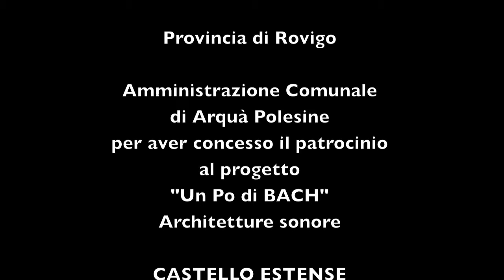J. S. BACH GIGUE 5 SUITE Luca Paccagnella cello Medieval Castle (Arquà Polesine)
J. S. BACH GIGUE 5 SUITE do minore BWV 1011
Luca Paccagnella cello
"Pac & BACH a journey on the River Po" - The Sound of Stone Project - Architetture Sonore - Un PO di BACH  live recording 2016 in the Medieval Castle ARQUA POLESINE
Diedo, Da Mula, Treves de Bonfili (1146)
si ringraziano Provincia di Rovigo e l'Amministrazione Comunale di Arquà Polesine per aver concesso il Patrocinio al progetto "Un PO di BACH""Architetture Sonore"- SOUND OF STONE PROJECT Percorso musicale tra i luoghi sonori dislocati lungo il fiume Po dove armonia, equilibrio, proporzione e ritmo si fondono tra Musica e Architettura.
The fortress of Arquà, erected in 1146, commonly known as Castello Estense, is one of the few buildings in Italy that has the double enrolment in both the Castle Register and Historical Dwelling Register. The architecture is medieval and is the best preserved in the all province, as well as the unique physical proof of the large fortification net than used to control Canal Bianco. The building was erected on the will of Guglielmo III Marchesella degli Adelardi, Lord of Ferrara, to defeat the Estes in the territory of Rovigo. Shortly, in 1187, the building became propery of the Estes. With the entire region of Polesine, then, the castle of Arquà in 1395 became property of the Most Serene Republic of Venice in exchange for financial credit. The Venetians established in there a military district, equipping the castle with a garrison. The original difensive configuration, that was necessary to keep one of the most important places of Polesine, was lost after the victory on the so-called Salt War (circa 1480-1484). After the years between 1438 and 1482, when the building came back to the Estes, the Republic of Venice gave it, at the end, to the Diedos. In the XVI Century every builded military fortress were shot down, except for the castle of Arquà because its location was strategically important, as it was the only way to reach Canal Bianco and Po River, that meant the territories near Ferrara. The Diedos, family with probable Venetian origins, converted the castle in a comfort and luxurious noble dwelling in the countryside and embellished it with frescos, shotting down one of the guard towers. Excellences of the context: HUNTING MANSION The structure is an example of Ferrara’s rural architecture. In the inside, the building is divided in a central hall, with timbers, from where it is possible to access to the other rooms. On the posterior façade there are noble crests. The surrounding walls were built in the XVIII Century. In 1850 the garden were converted in a park with bridges, caverns, water games, several plants and paths full of historical evidences. It was also built a neo-gothic tower. The tale tells that the building was connected to the castle with a secret passage. It is exposed to the road the crosses the town in east-west direction, while at that time it was separated from the city centre and near to an ancient path made in roman age. Originally built as service construction by Alberto V of Este, marquise of Ferrara and Modena, at his death in 1393, was given in heritage to his son, Nicolò III, that was full of debts and, in 1412, gave it to the noble Andrea Durazzo with the obligation of vassalage. In the middle of XVI Century it was expanded and two more wings were erected, with some other rooms, a cantina and some atticts. In 1720, after other renovations, the building had the resemblance of the XVIII Century and in 1752 it was given to the bishop Pellegrino Ferro. In 1756 it was bought by the noble family named Cavalli, in 1760 by the Cecchettis that, at the beginning of XIX Century, made some renovations. The current owners are heir of the Cecchettis. Antonio Cecchetti made an industrial orchard. During World War II it became a refuge for displaced persons then, divided, it was rent out. In 1968, as ruin, it was renewed by the architect Conato.